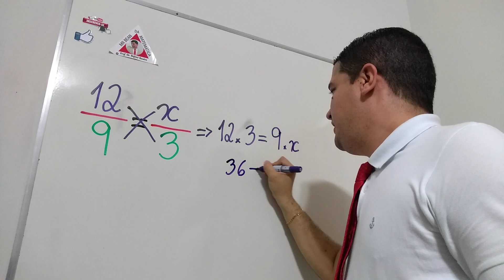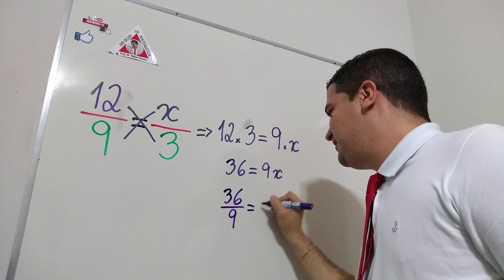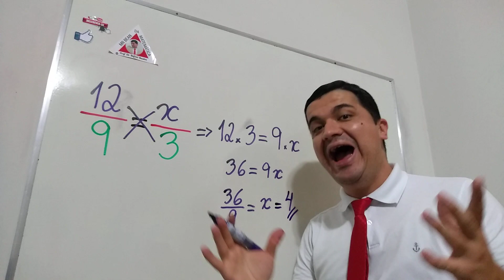REGRA DE TRÊS: Aprenda agora com o Mr Bean da Matemática, de forma rápida e divertida!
Aprenda a calcular utilizando a Regra de três!

Um abraço do Mr Bean da Matemática!